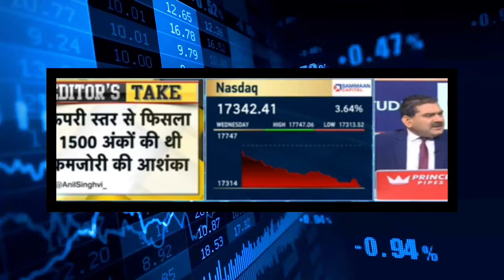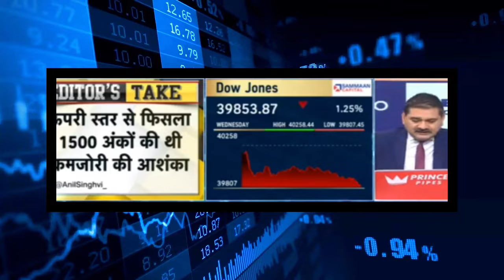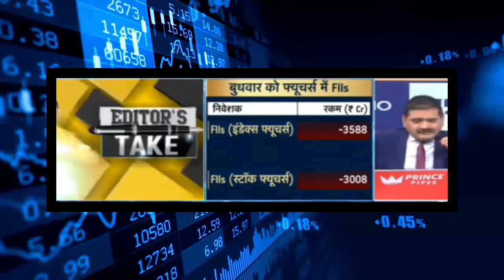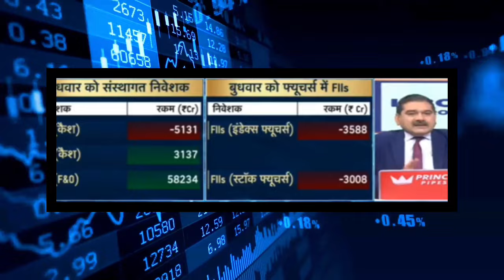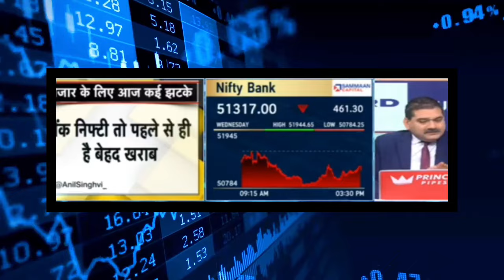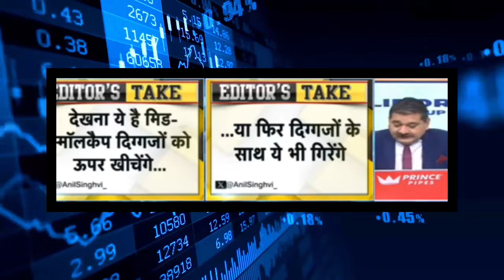Why Are FIIs Selling After the Budget? | Insights with Anil Singhvi on Market Trends!, budget 2024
Why Are FIIs Selling After the Budget? | Insights with Anil Singhvi on Market Trends! , budget 2024 , stocks Magnet

अमेरिकी बाजार में भारी गिरावट की क्या है वजह?

बजट के बाद क्यों बिकवाली कर रहे हैं FIIs?

मिड-स्मॉलकैप में आएगी तेजी?

Axis Bank के नतीजों के बाद और आएगी गिरावट?

गिरावट के बाद Nifty में आज रिकवरी क्यों जरूरी?